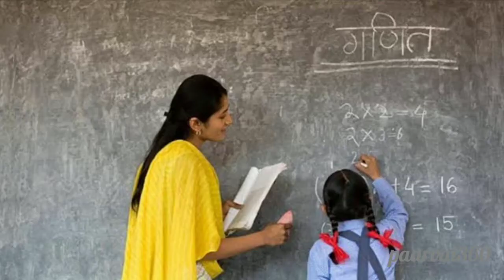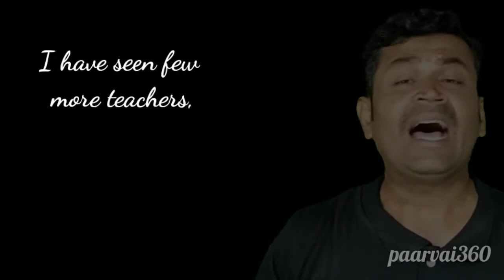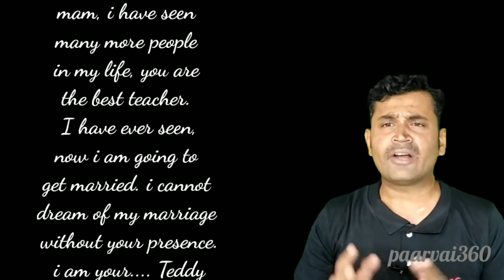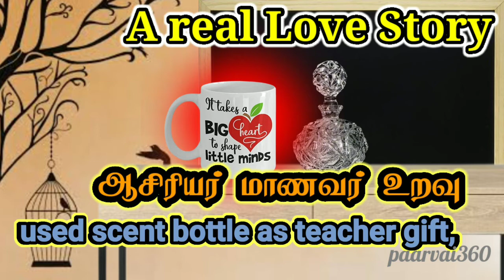Teacher Student love story / Inspirational love story/ நெஞ்சை தொடும் ஆசிரியை மாணவர் கதை